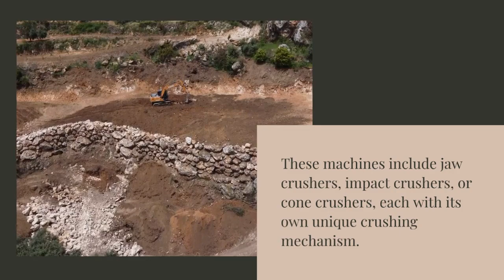Mobile Crusher Manufacturers in India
Leading mobile crusher manufacturers offer innovative solutions for efficient crushing operations. With advanced technology and robust designs, these manufacturers cater to various industries including mining, construction, and recycling. Their mobile crushers are equipped with powerful engines, versatile configurations, and user-friendly controls, ensuring high productivity and reliability on job sites. From compact to heavy-duty models, they provide a wide range of options to suit diverse requirements. Dhiman Engineering Works is a leading mobile crusher manufacturer in India, offering high-quality crushing solutions for various industries.